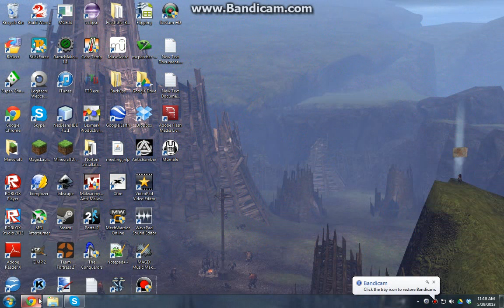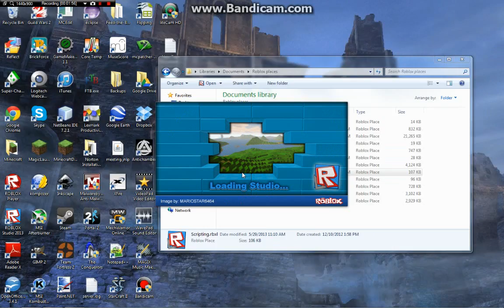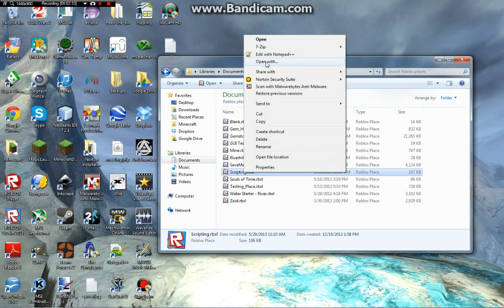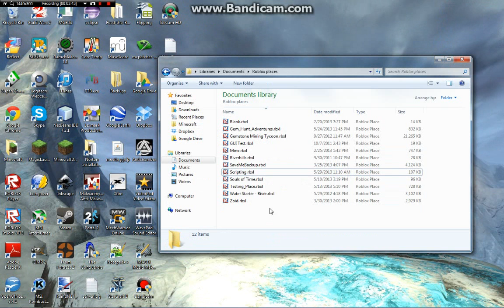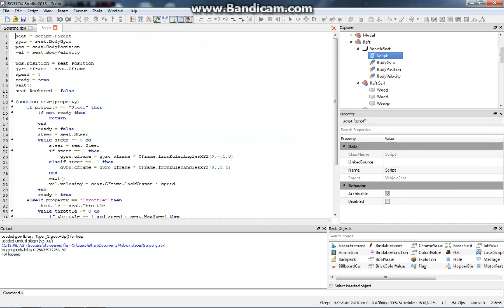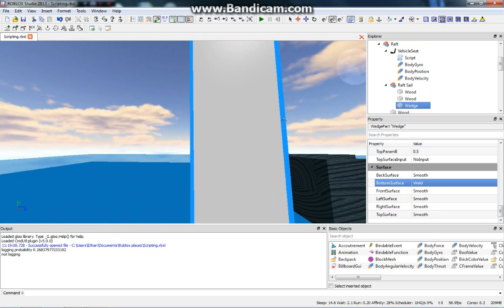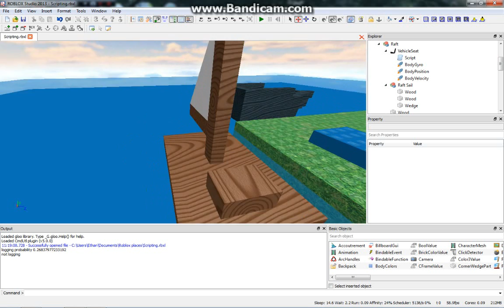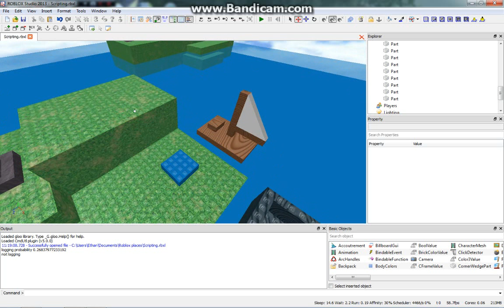Tips and Tricks for Building in Roblox Studio - Part 1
There are a few things in this video which I wished I could have mentioned, but did not have enough time for. I'll do some more explaining in another video the things which I missed this time around.